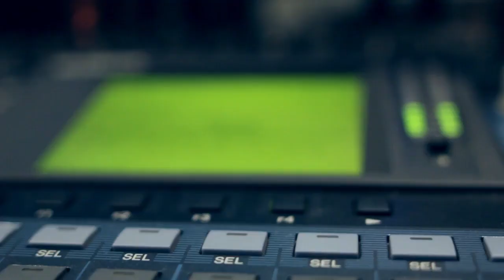Woodson Michel -Let Me Be -Studio Video